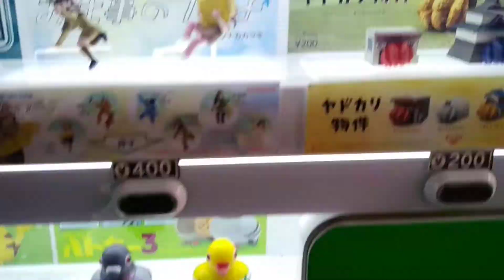自分の親戚と久々に会って軽く軽食等を取って会話しお土産を貰う為に行った全所要時間４時間の旅行(?)−１２、中央・総武緩行線各駅停車の亀戸駅にある自販機のポケモン達が可愛かった（ポケットモンスター）